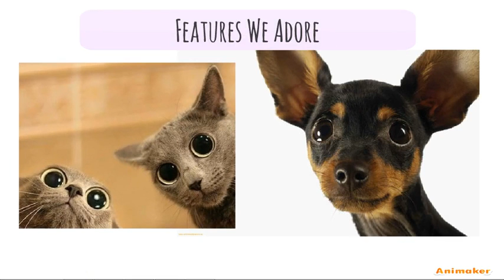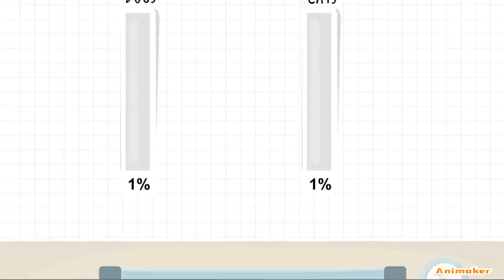Cat Lovers Vs. Dog Lovers Pt. 2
Animated Video created using Animaker LTA Group 1's video detailing the personality differences between cat lovers and dog lovers.